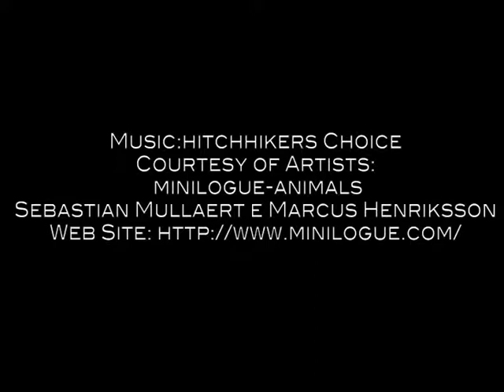Horizons Of Dancing - Luigi Segre - 2009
Luigi Segre ha preso parte alla mostra "Orizzonti", in seno alla IXª edizione di "Ginevra-Arte&Musica", con la performance video "Horizons Of Dancing".
La mostra si è tenuta presso il Castello "Costa-Del Carretto" di Garlenda dal 25 luglio al 31 agosto 2009.